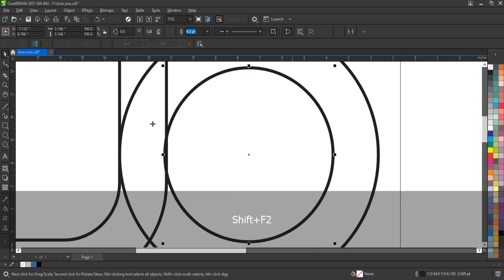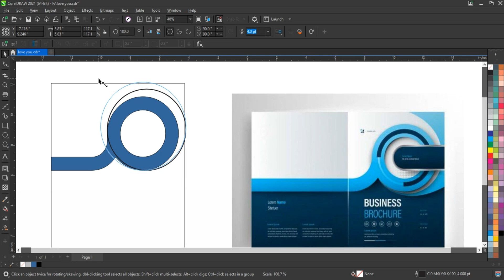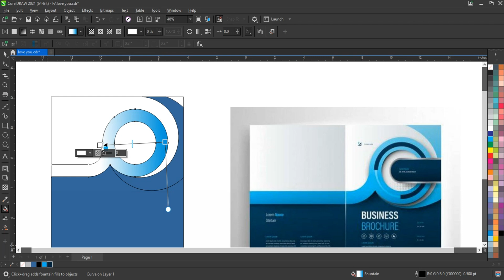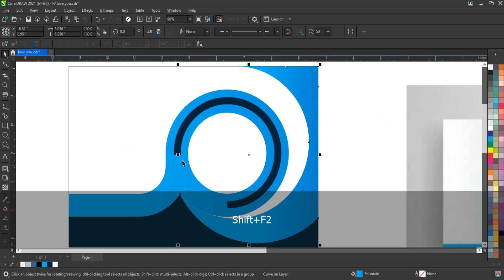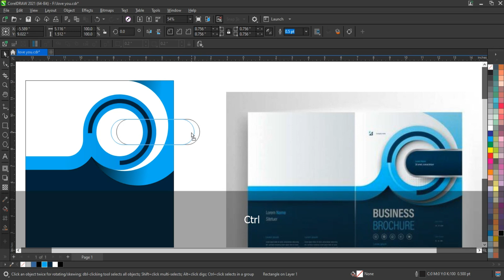Cover Page Design Tutorial for Beginners - Graphic Designing Techniques - Coreldraw